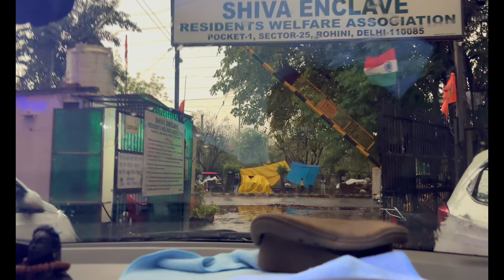VIRAL GIRL SE AA GAE POLICE MILNE || 700 KM DUR SE AEE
VIRAL GIRL SE AA GAE POLICE MILNE 700KM DUR SE AA GAE AAVYA SE MILNE BHAI OR HUME BHI MILL KAR BHOT ACHA LGA AAP SAB KI AA SKTE HAI MILNE KABHI MANA NHI HAI KISI KO

hit likes.

WANDER WITH SOURAV -

AAVYA -